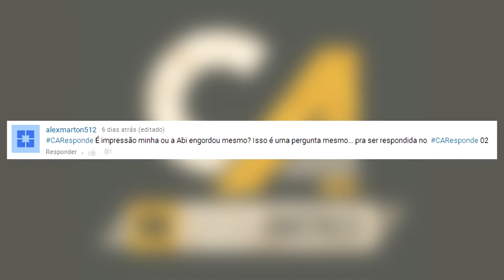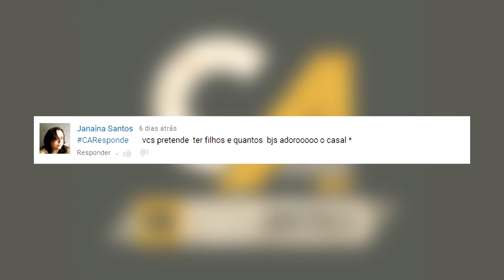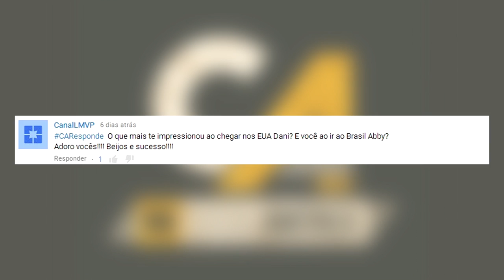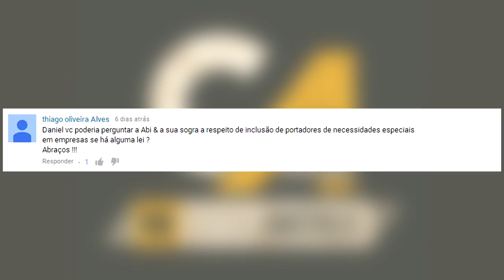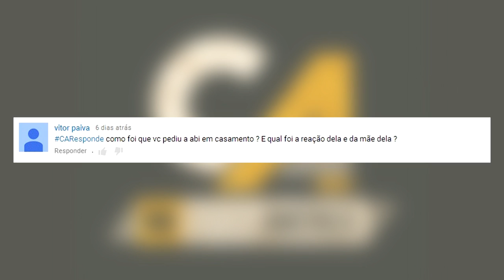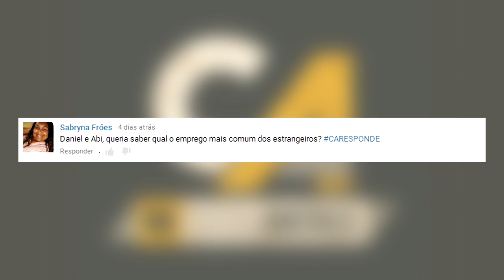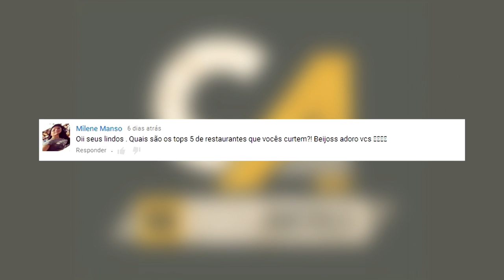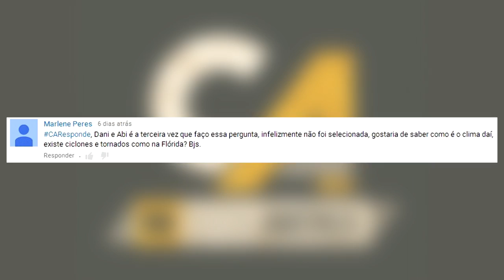COMO SER TÃO SEXY | CARESPONDE 02